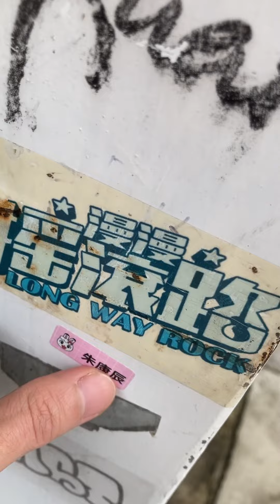[NEO SB] Ep.58 - 復活～Back to the field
尼歐滑板限動，久違的更新
嘿嘿，沒流量也能持續更新，那這件事就是個行為藝術啊！
有來關切的朋友們，歡迎留言讓我知道您的存在啊